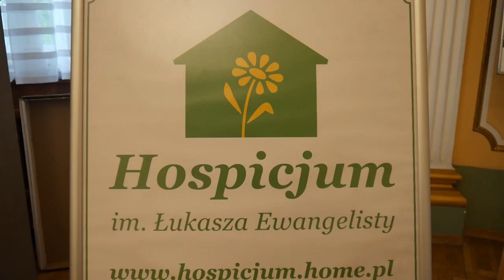XXIV Koncert Walentynkowy na rzecz cieszyńskiego Hospicjum im. Łukasza Ewangelisty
XXIV Koncert Walentynkowy na rzecz cieszyńskiego Hospicjum im. Łukasza Ewangelisty w wykonaniu uczniów II Liceum Ogólnokształcącego im. M. Kopernika w Cieszynie - teatr 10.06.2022